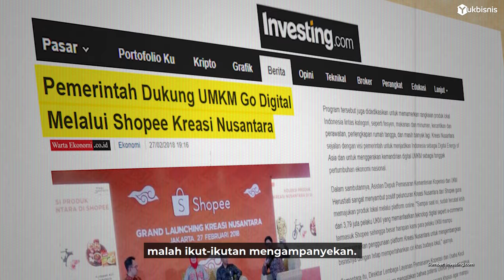DARURAT IDEOLOGI BISNIS - Perubahan atau Perusakan?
SEJAK 2015, KOPDAR DIKANGENIN PESERTA
(Untuk UMUM)

2015 - Lembang, Bandung
2016 - Sanur, Bali
2017 - Batu, Malang
2018 - Lembang, Bandung
2019 - Sanur, Bali
2020 - Bandungan, Semarang

"Membangun Bisnis Berkah"

7-9 November 2022
Yasmin Resort, CIPANAS, PUNCAK

Harga tiket naik 50K setiap 50 orang

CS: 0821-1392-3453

Catatan:
* Harga tak termasuk akomodasi dan transportasi.
* Tersedia penginapan dan makan di venue dengan harga terjangkau.
* Ada juga BUS MANIA yang menambah seru perjalanan Anda.
* Rute Bus Mania: Malang - Surabaya - Madiun & Yogyakarta - Solo - Semarang
* Info akan dikirim CS setelah tiket terbeli.